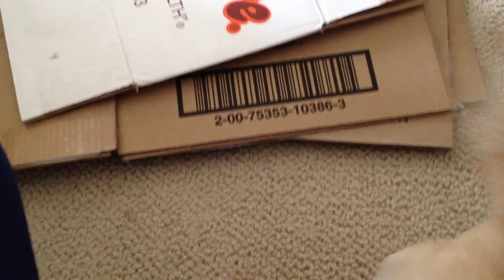Funny Dog Petunia with Snow Boots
My Texan doggy, she never saw snow, so we put new snow boots on her. Now watch her trying to walk with new snow boots. Hilarious.